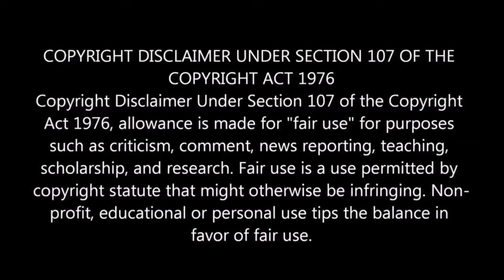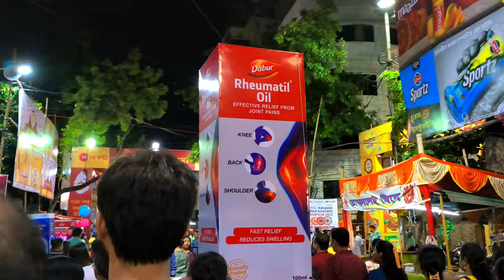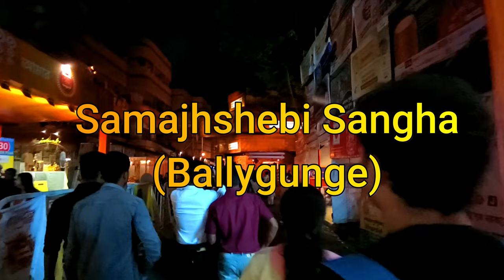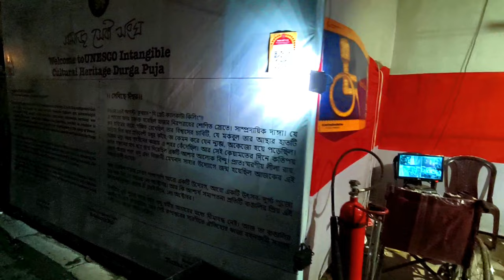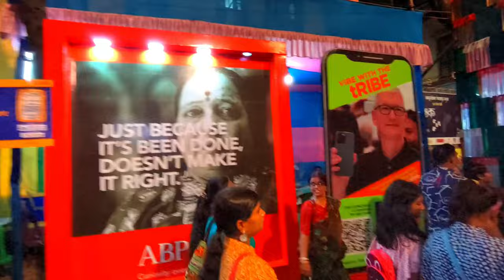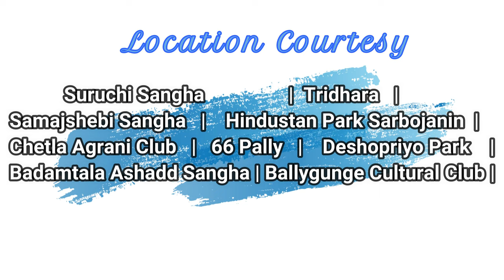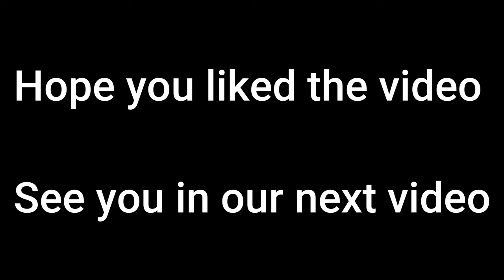Pujaporikroma Episode 2 | Durga puja Celebration | Kolkata Porikroma | Bengali Vlog | 2022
Presenting our new vlog on the grand celebration of Durga Puja 2022.
Let's not get rid of the Puja Hangover.
We hope you like the video.
Feel free to give your valuable feedback.
Credits:
Narration & Camera: Apurbo Sen
Editors: Anubhav Baske & Priyankar Baske